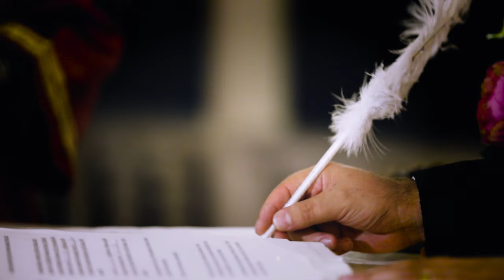Hayrettin Nefes Photography - Hasan Cem & İlknur Düğün Hikayesi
İzmir'de düğün hikayesi ve düğün video şirketi Hayrettin Nefes Photography, unutulmaz düğün hikayeleri ve düğün çekimleri yapıyor.

Hayrettin Nefes Photography düğün, nişan, nikah, sünnet ve tüm özel günleriniz için profesyonel olarak hizmet veriyor.

Düğün albümü, düğün klibi, düğün fotoğraf ve video çekimi, düğün çekimleri, dış çekim.